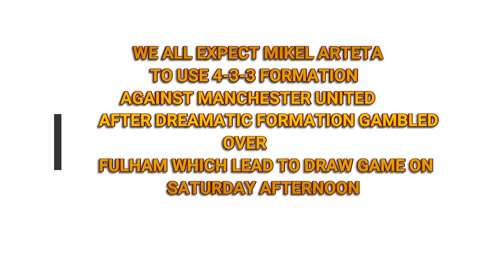GABRIEL JESUS STARTS: BEST ARSENAL STRONGEST 4-3-3 LINEUP VS MANCHESTER UNITED ON 3 SEPTEMBER 2023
Arsenal will welcome Red Devils in the Emirate Stadium on 3rd September 2023 in the thrilling premier league game.
This video will show you potential starting lineup when Mikel Arteta will welcome Manchester United in the Emirate Stadium.